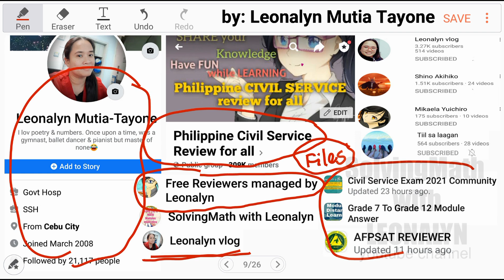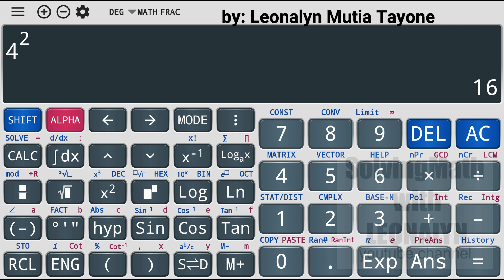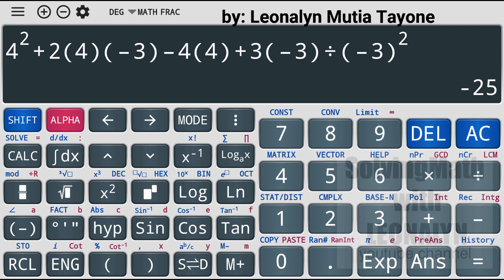ALGEBRA: What do you get if you subtract 4y² – 5y + 2 from 6y² – 5?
ALGEBRA
1. What do you get if you subtract 4y² – 5y + 2 from 6y² – 5?
a. 10y² – 5y – 3
b. 2y² + 5y – 3
c. 10y² + 5y – 7
d. 2y² – 5 – 7

2. Which is the simplest form of
8 – (–4)² × 3 + 9(–3)?
a. –27
b. –43
c. –11
d. 32

3. If x = 4 and y = –3, what is the value of the expression x² + 2xy – 4x + 3y ÷ y²?
a. –113
b. –111
c. –889/9
d. –53

Free Civil Service Reviewers managed by Leonalyn

Philippine Civil Service Review for all

Editing Apps: VivaVideo
SamsungNote5: Snote
Back-up: SamsungNote9